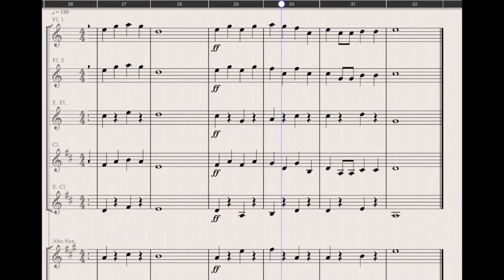Marching Away - Woodwind Play Along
Get the score, parts and mp3's here. No more endless searching through massive databases! Beginner Orchestra pieces are perfect for your early-stage orchestra groups.